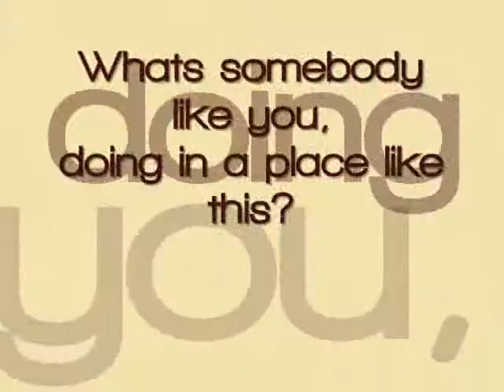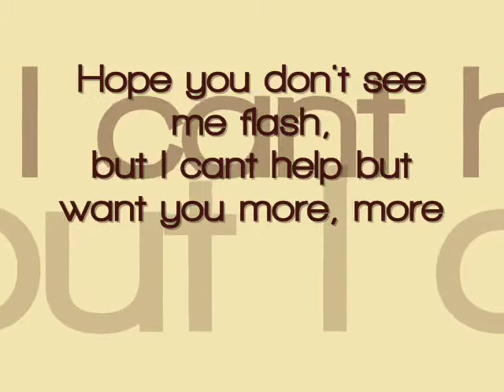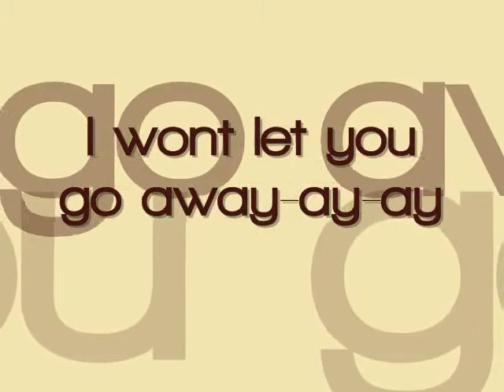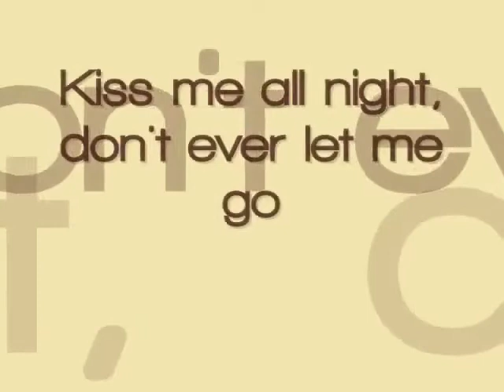Katy PerryTimbaland ft. - If We Ever Meet Again __DJ Chris Loren